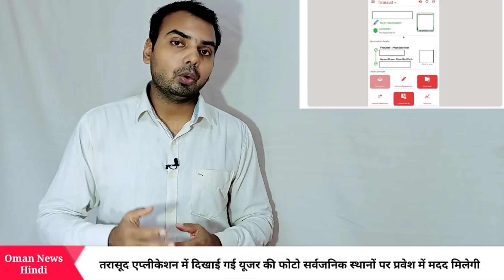Oman News | Oman News Today |Rop arrested 9 for smuggling | Ministry of health | Muttrah | Muscat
Oman News | Oman News Today |Rop arrested 9 expats for smuggling Liquor | Ministry of health | Muttrah | Muscat